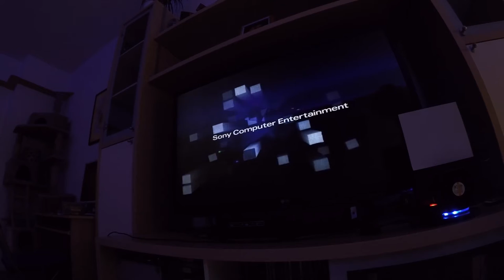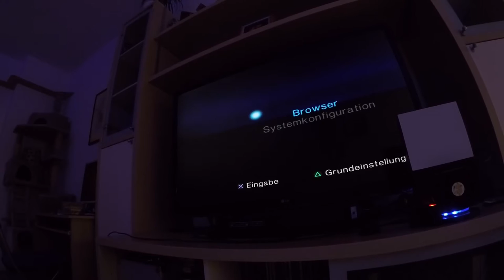PlayStation 2 Slim PS2 SCPH-70004 laufwerkwechsel TornadoSTREAM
PlayStation 2 Slim PS2 SCPH-70004 laufwerkwechsel TornadoSTREAM Drive change new 2017